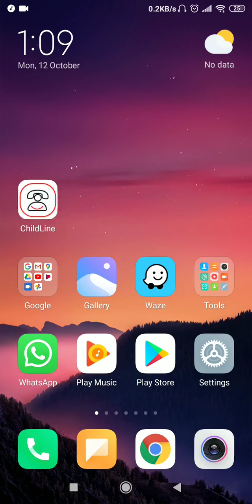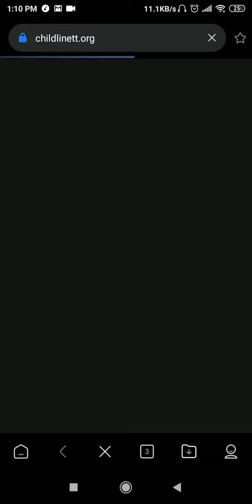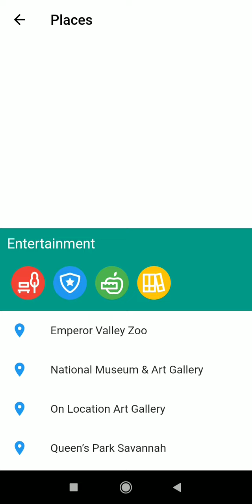My ChildLine Mobile App Demo | ChildLine Trinidad and Tobago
Welcome to the My ChildLine App Demo!

The My ChildLine app is a new service from ChildLine supported by UNICEF for children and young persons that provides fast, 24/7 365 access to everything ChildLine. The app also allows direct access to helpful resources for child protection, emergencies and more.